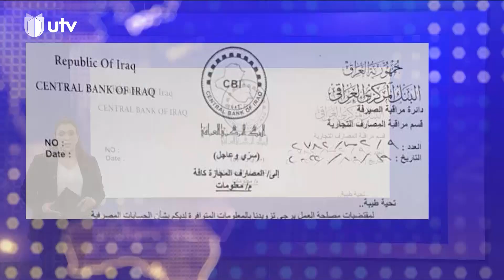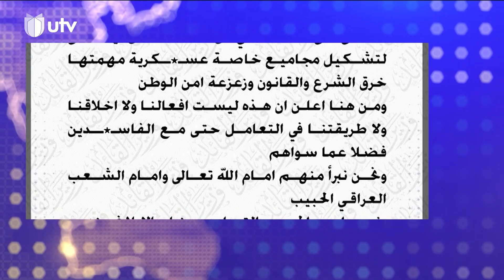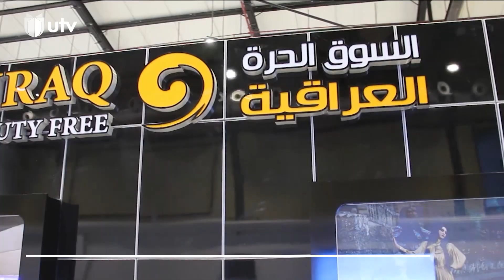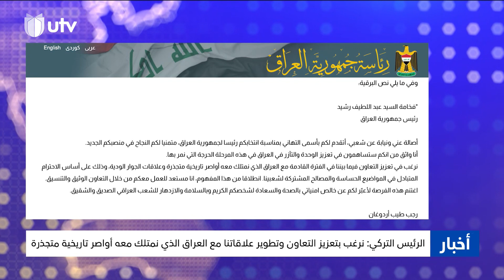موجز أخبار الثالثة | 20/10/2022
موجز أخبار الثالثة ليوم 20/10/2022

البنك المركزي يطالب المصارف بمعلومات حول الحسابات التجارية لـ5 شركات و12 فردا

التردد :-
11354v HD
10727h SD